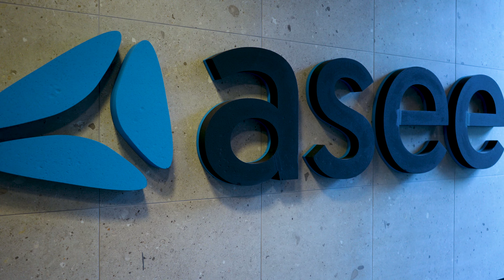ASEE I Client testimonial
Ivan Glazer, Business Line Manager at ASEE, shares his experience working with DECODE on a mobile banking app project.

0:00 Intro
0:37 What's your experience with DECODE?
1:19 How did DECODE integrate with your team?
2:07 What sets DECODE apart from other vendors?